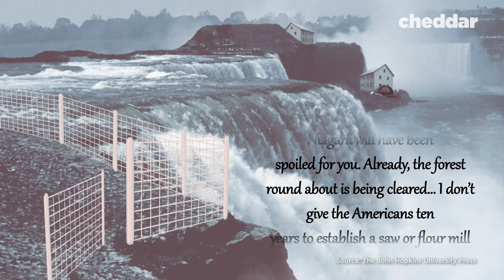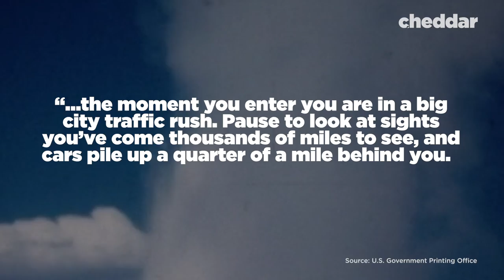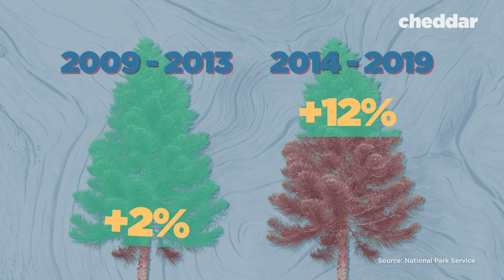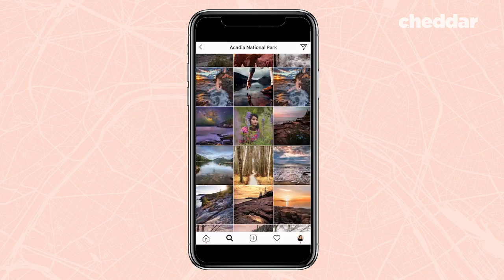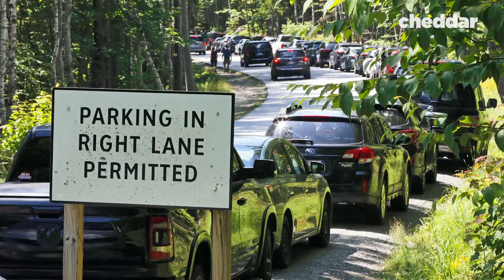How America's National Parks Became Critically Crowded With Tourists - Cheddar Explains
Visitation to National Park Service sites has seen a boom in recent years. For five years in a row, the park service has tallied over 300 million visitors per year. It’s an unprecedented spike, and the reason why this is happening now goes deeper than social media alone. While the threat of COVID-19 will likely change those numbers this year, the park service is still figuring out how to regain the balance between preservation and visitation. Cheddar explains the history of crowding in America’s national parks, and the impacts we are seeing from that today.

University of Nebraska Press, National Parks: The American Experience by Alfred Runte

University of Oklahoma Press: Parks, Politics, and the People. By Conrad L. Wirth